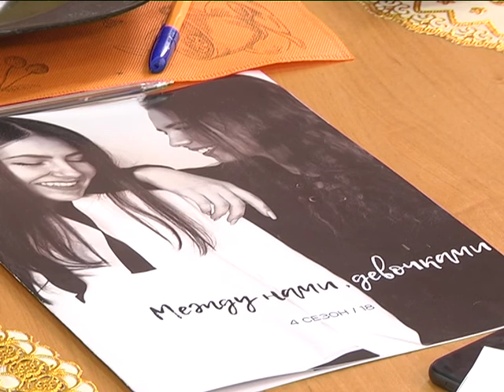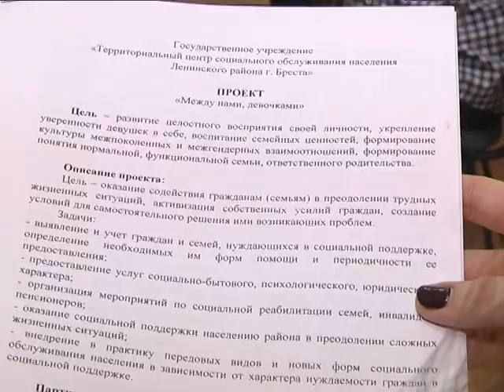2018-03-16 г. Брест. Старт 5-го проекта «Между нами девочками». Новости на Буг-ТВ.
Пятый по счёту социальный проект, который носит по-настоящему весеннее и женское название «Между нами девочками», стартовал на днях в Бресте. Это цикл тематических встреч, направленных на помощь в решении возрастных проблем, борьбу с комплексами и самореализацию девушек-тинэйджеров. Наверняка, картина, которая предстала сейчас перед глазами – это скучные чинные беседы девушек с психологами. Однако это вовсе не так - а в точности наоборот. Виктория Саченко побывала на мартовском «девичнике».